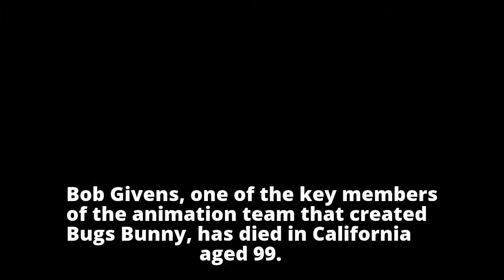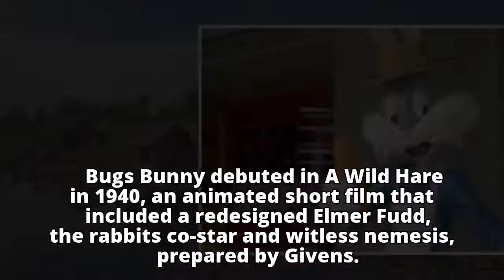Bugs Bunny animator Bob Givens dies aged 99